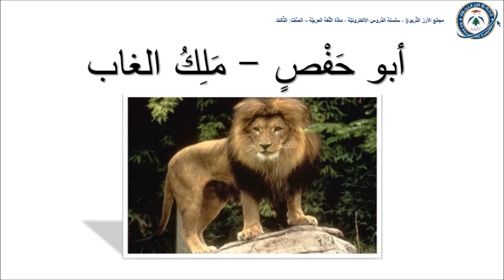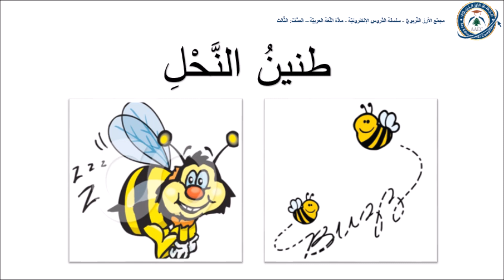عربي - الحقل المعجميّ - ثالث اساسي